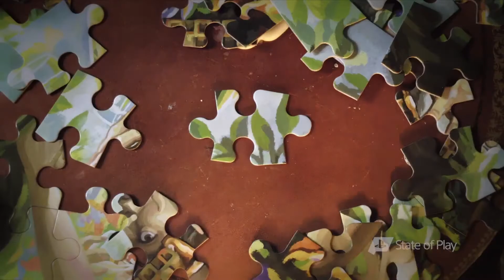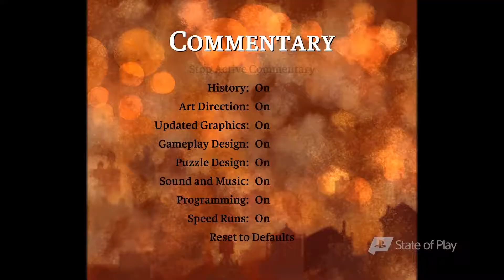PlayStation State of Play and PS5 Price Leak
Hi All, my name is Cryptic and this is my first video. Today's gaming news is focusing on PlayStation's State of Play and having an extended talk on the games announced and the potential price leak of the PS5.